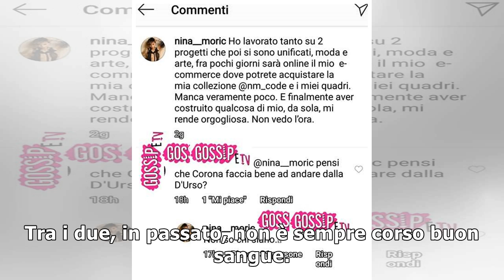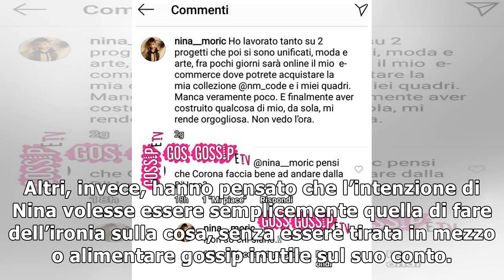Nina Moric commenta Corona da Barbara d’Urso: la frecciatina